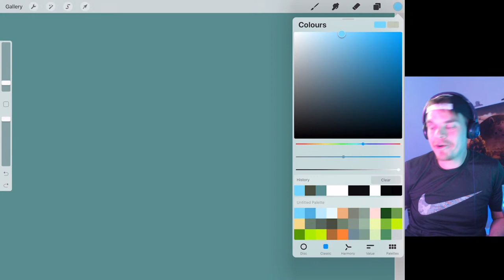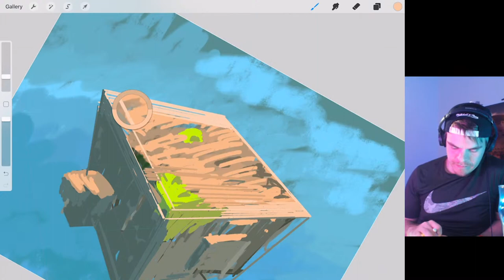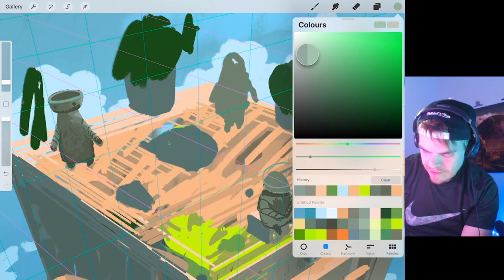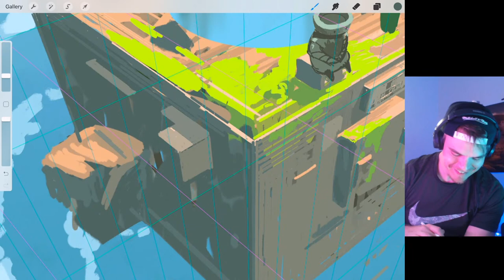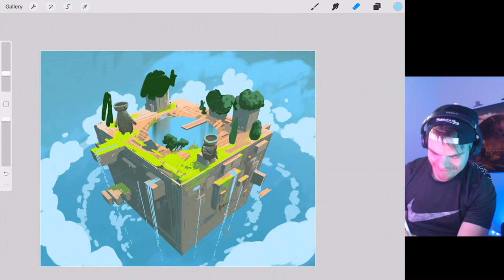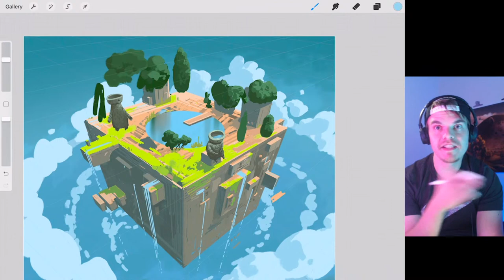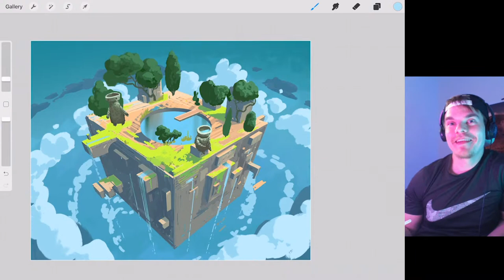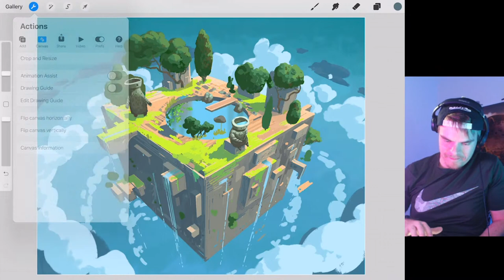Palette Tuning & Painting